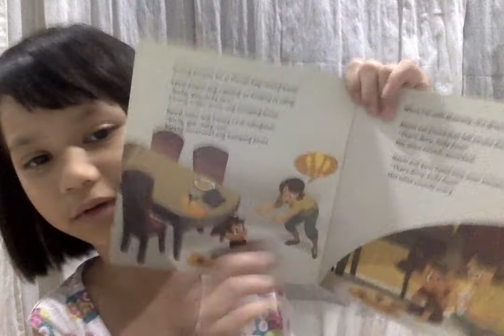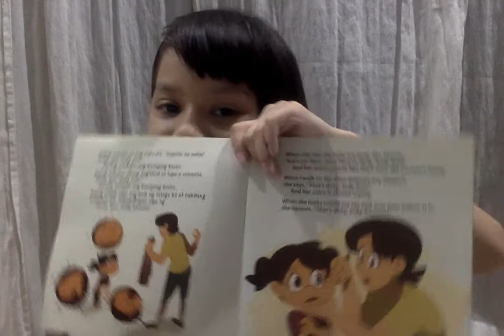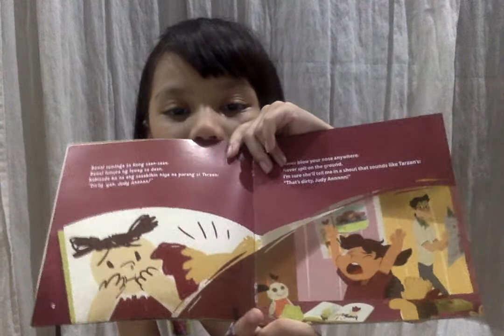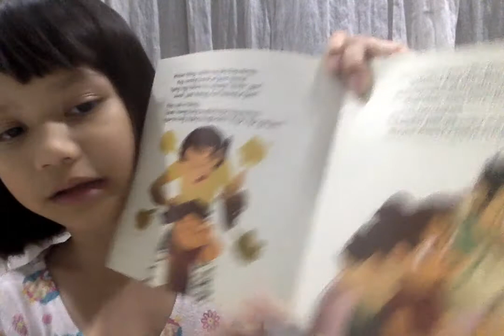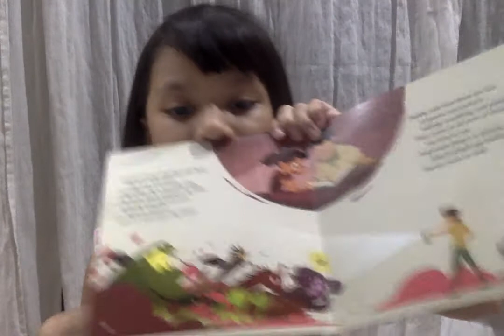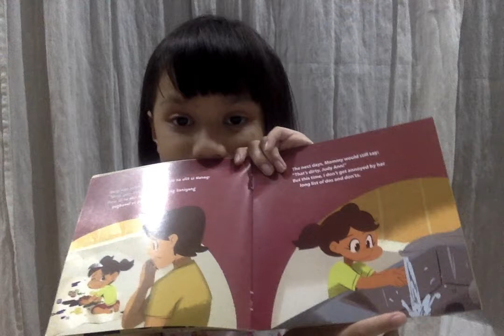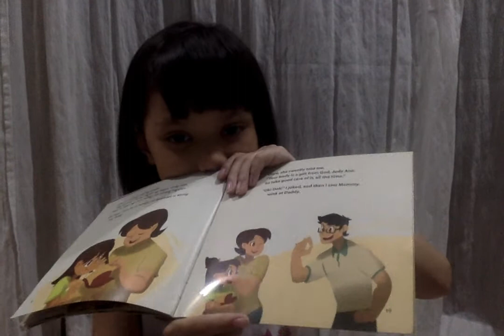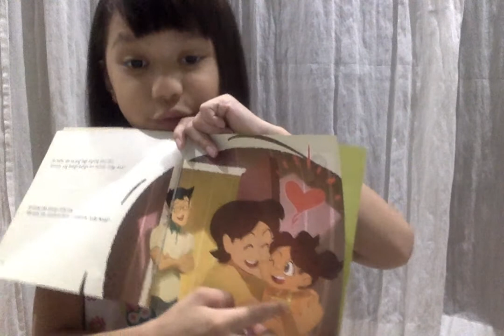Siri's Bedtime Stories - Dirty Yan Judy Ann!